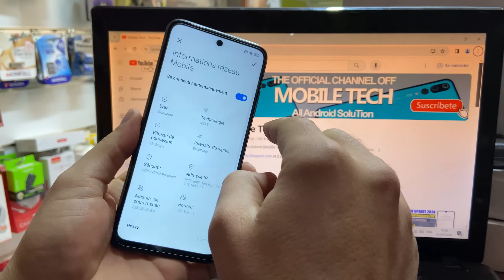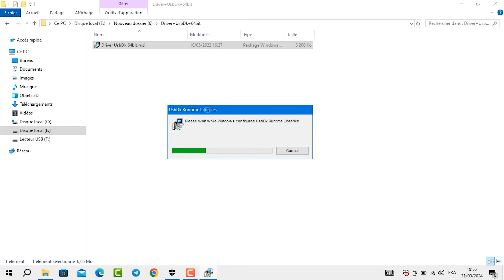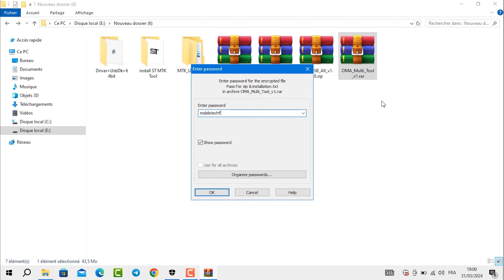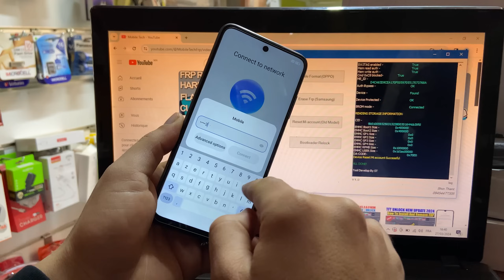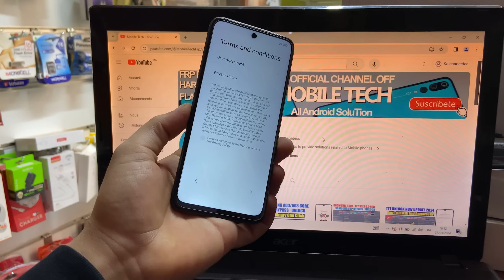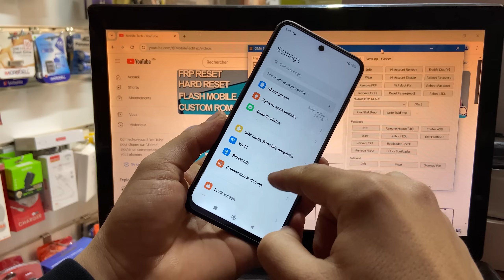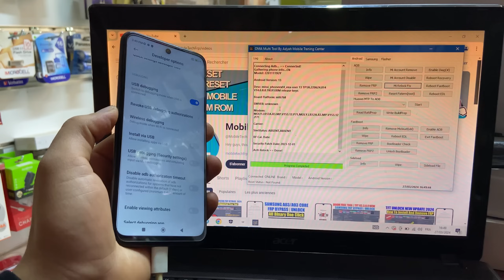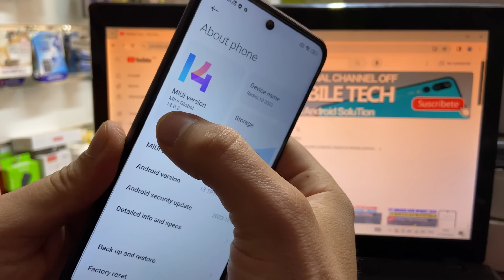All Xiaomi Mi Account Remove 2024 | Mi Account Unlock Tool | Redmi/Poco Mi Account Bypass Fix Relock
Mobile Tech,